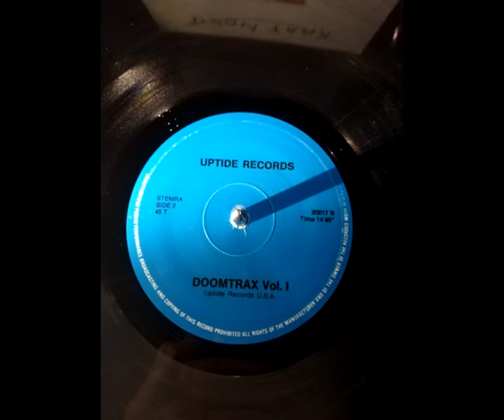DoomTrax face A New Wave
mix New wave de 1988 sur Vinyl
doomtrax